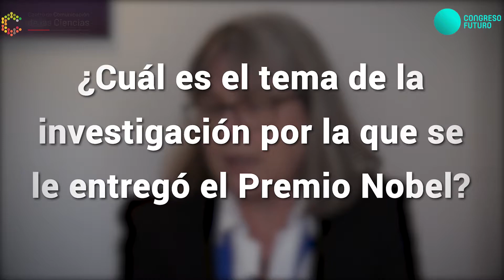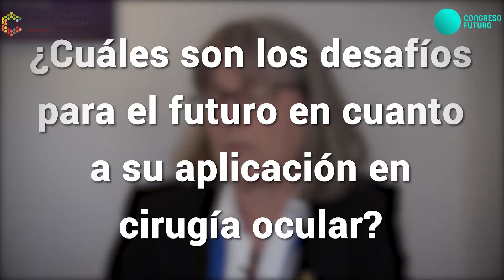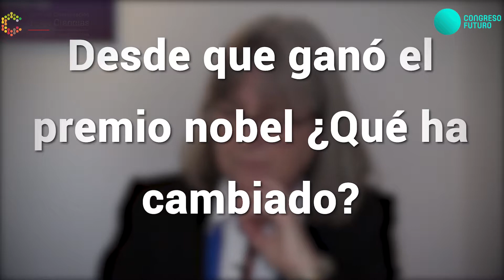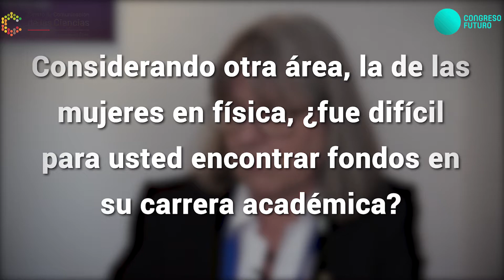Entrevista a Donna Strickland: Láser: la fuerza de luz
En congreso futuro 2020 entrevistamos a Donna Strickland
Ingeniera en Física, Premio Nobel de Física de 2018 -la tercera mujer en recibirlo- revolucionó la física de rayos láser. Sus descubrimientos han permitido el diseño de instrumentos de precisión avanzados que abren la puerta a áreas nuevas de investigación y a una multitud de aplicaciones médicas e industriales.

"No me gusta distinguir un género sobre el otro porque sí creo en la equidad, así que mi mensaje sería el mismo para hombres y mujeres.

Tú eres el único que sabes lo que realmente quieres hacer, así que depende de ti para que descubras qué es eso y cuál es la mejor chispa para encender tu imaginación."